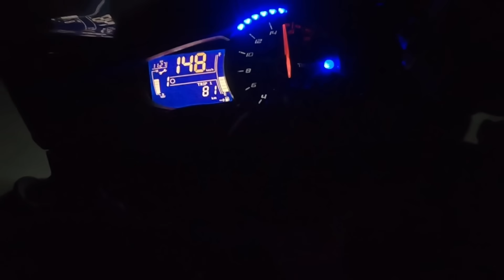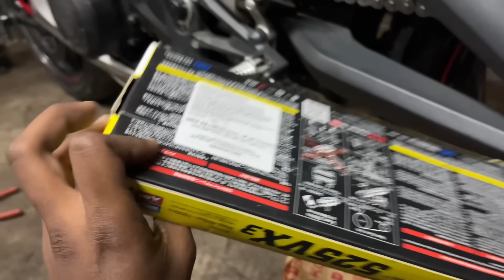Ye chiz lagane k baad bike bn gy Rocket 🚀 || Daytona 675 1st gear increased 🔥😲